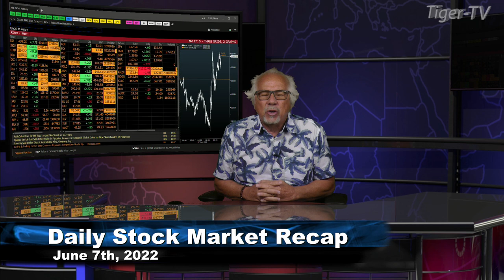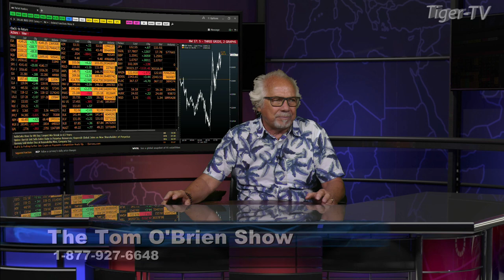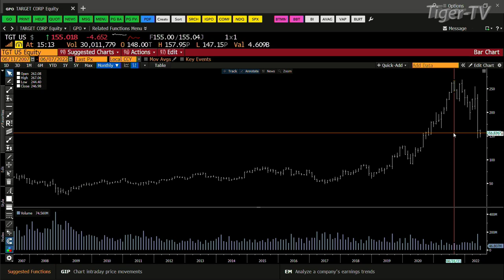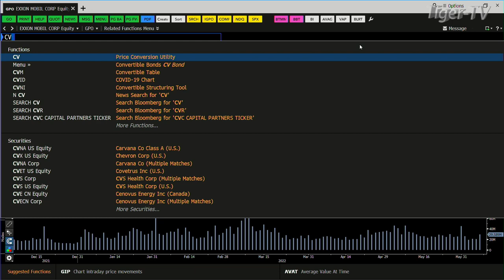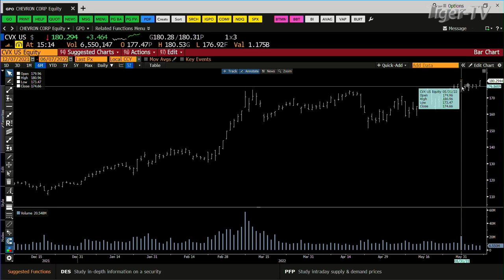June 7th, Daily Market Recap - 2022